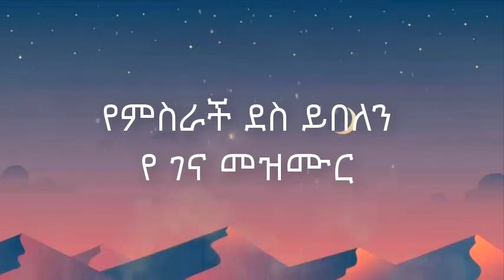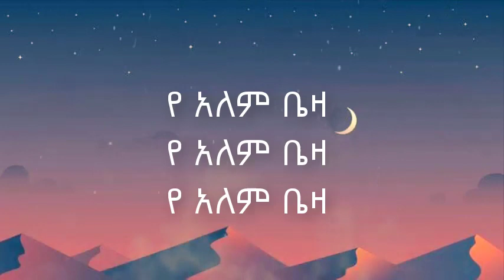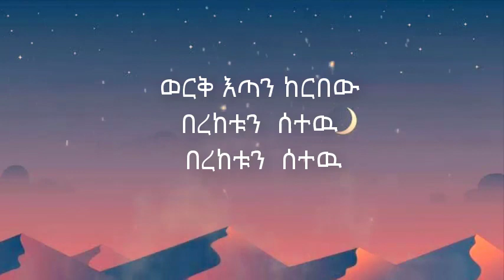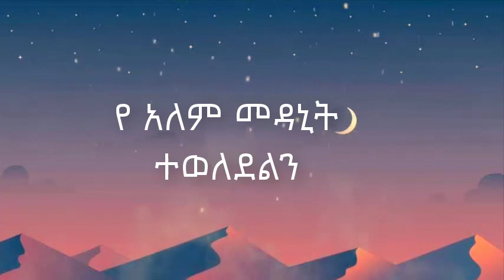ገና መዝሙር with lyrics